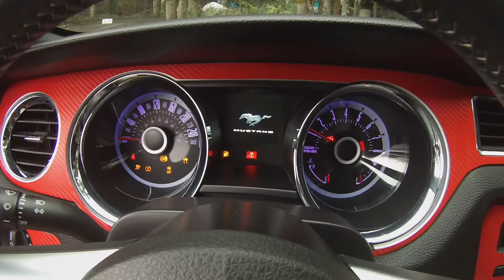2013 Ford Mustang